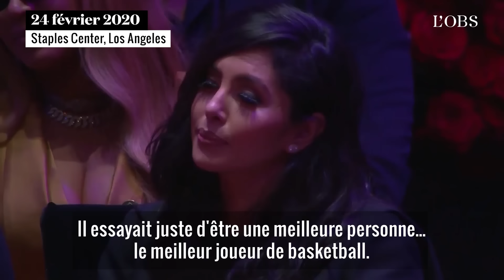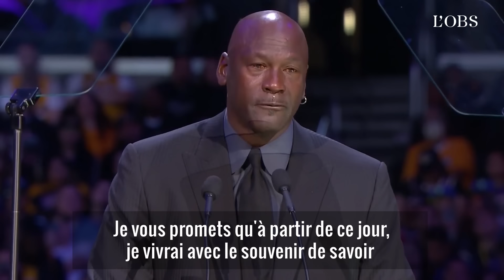Hommage à Kobe Bryant : la peine inconsolable de Michael Jordan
« Quand Kobe est mort, une partie de moi est morte avec. » Ce sont avec ces mots bouleversants que la légende du basketball a témoigné son amour à celui qu'il considère comme son "petit frère". Devant 20 000 personnes, lundi, au Staples Center de Los Angeles, Michael Jordan n'a pu cacher son émotion lors de son discours  prononcé en dernier hommage à Kobe Bryant et sa fille Gianna, décédés le 26 janvier dernier dans un crash d'hélicoptère.